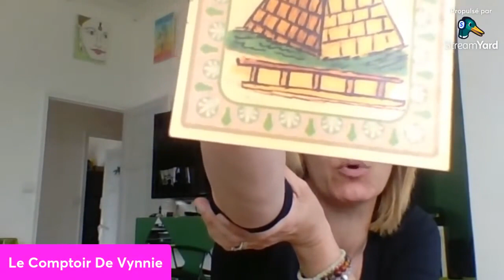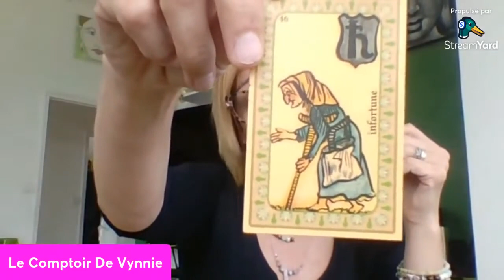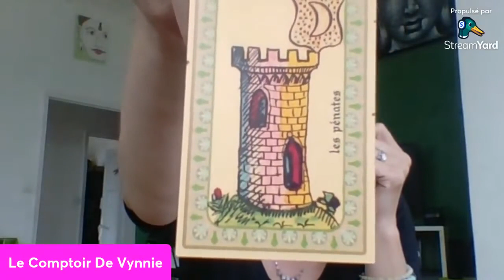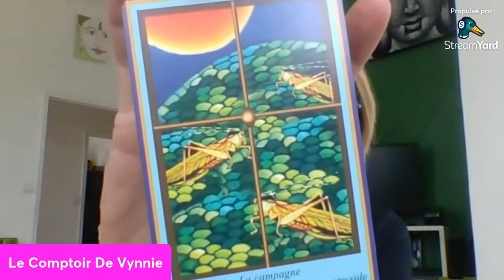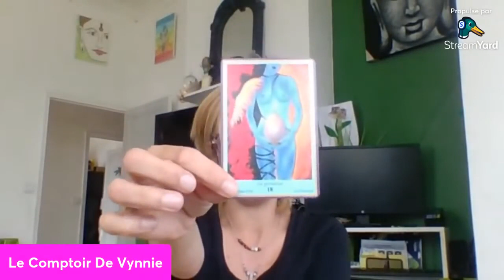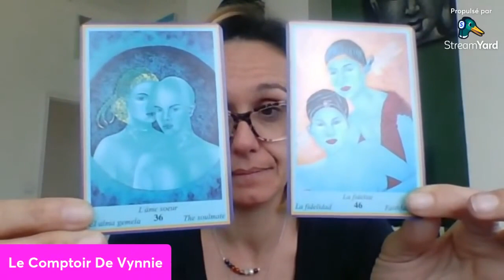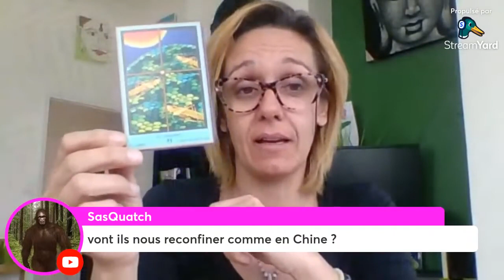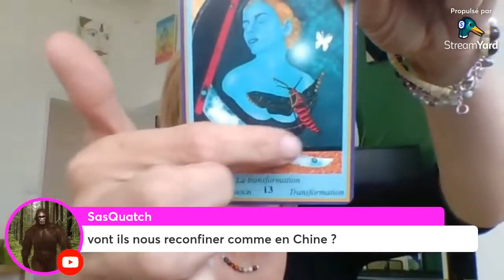voyance - ortie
du lundi au vendredi de 10h a 17h30